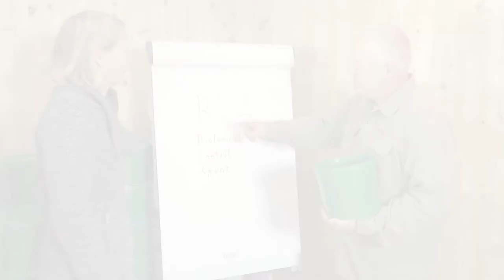Mikrobiálni antagonisti a biologická kontrola - praktické informácie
Mikrobiálni antagonisti sú dôležitými hráčmi v pôde, ktorí udržujú choroby prenášané v pôde na nízkej úrovni. V tomto videu nájdete informácie o týchto organizmoch, ktoré sa tiež komerčne používajú ako prípravky biologickej ochrany, tzv. BK.